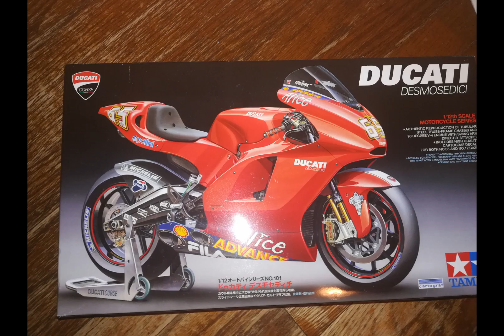tamiya Ducati Desmosedici, custom paint job and built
converted the regular seat to a higher  ducktail pilion seat .
didn't like the regular look of the original look...
also paint job more of a black and candy apple red colour wich I find more suitable and appealing .
all in all about 16 hours of work cabined for the most appealing look for this model.
work and paint shop all done by the uploader of this video.